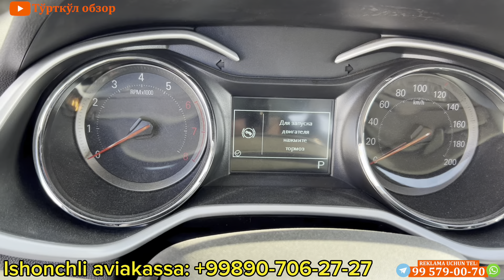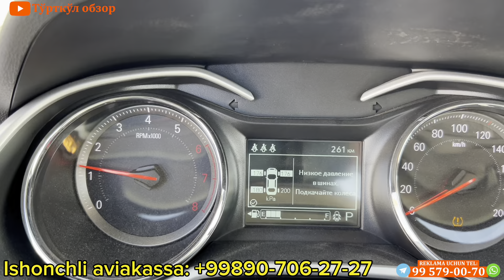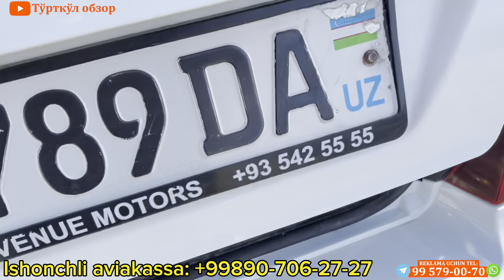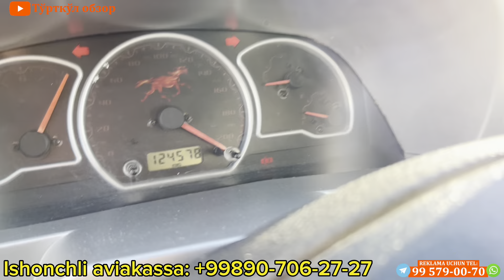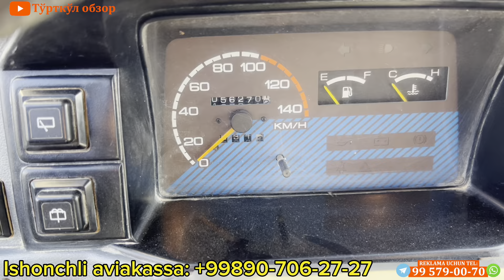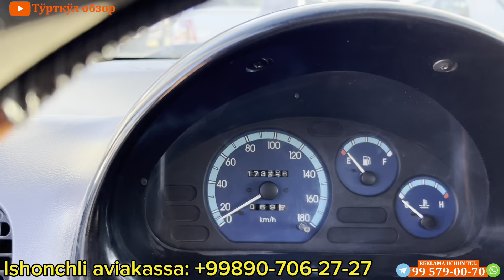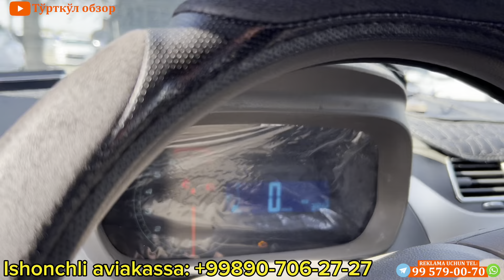To’rtko’l tuman mashin bozori narx navolari 3 sentabr yangi svet cobaltlar